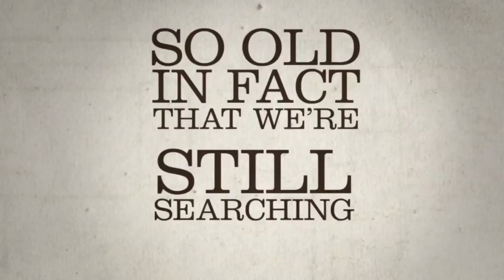Propaganda - Anchor Brekle's Brown